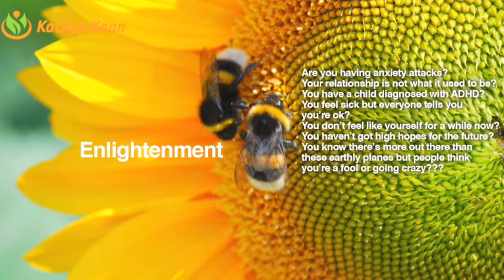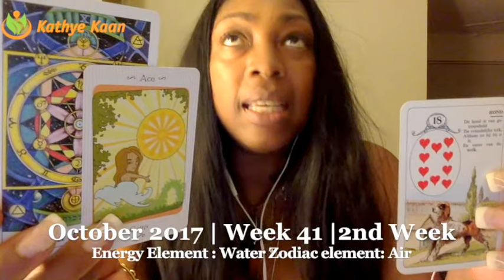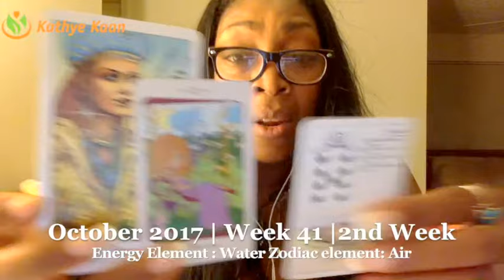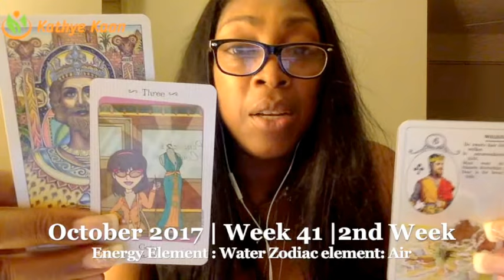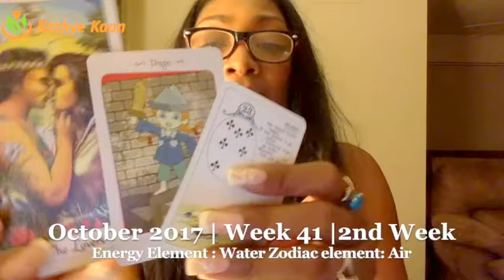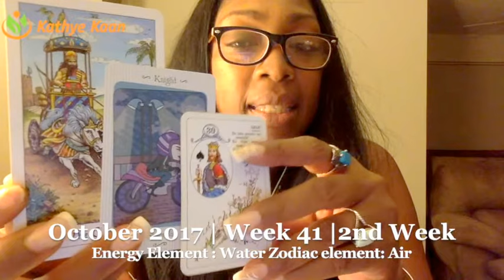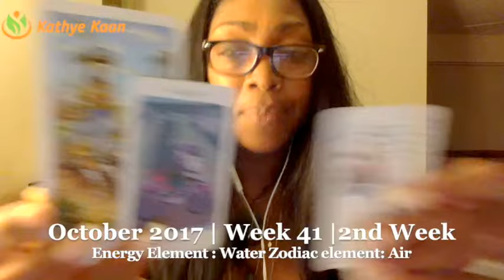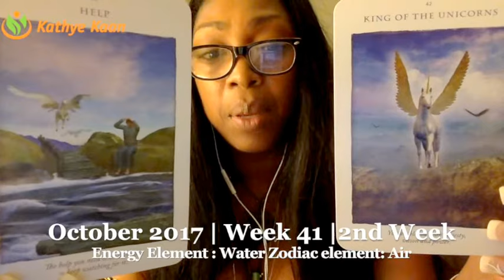Libra Happy Birthday Weekly Reading Psychic Tarot Horoscope | Week 41 | 9 - 15 October